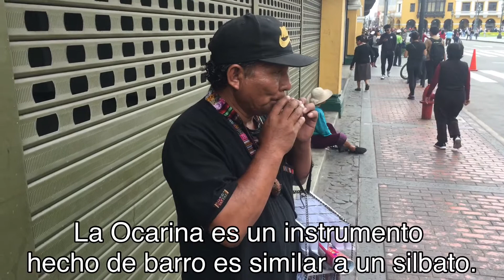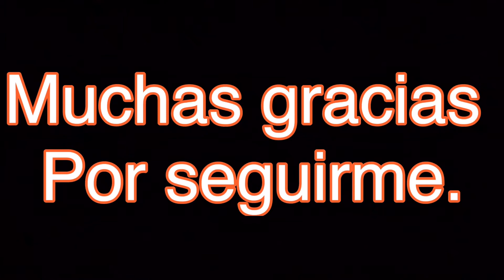【El Cóndor Pasa By Ocarina】コンドルは飛んでいく オカリナ